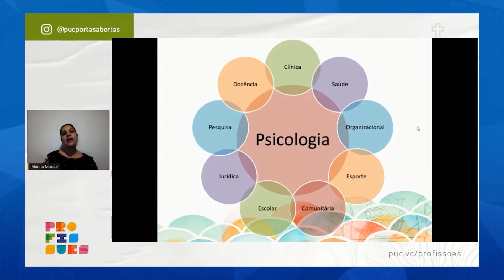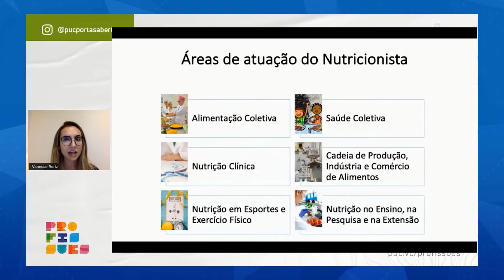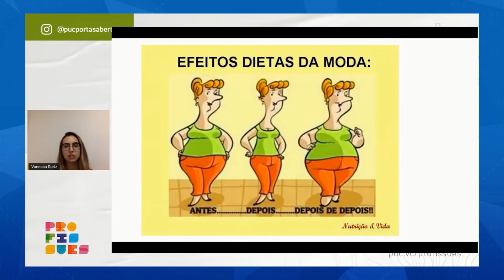Bate Papo das Profissões da PUC Goiás